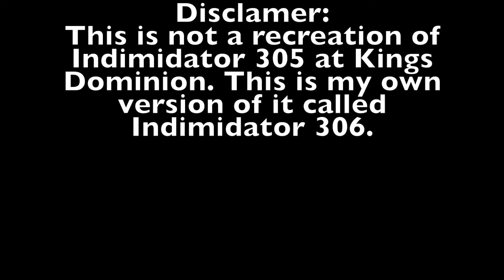Intimidator 306 | Intamin Giga coaster | Planet coaster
This is Intimidator 306 a GIGA fantasy coaster located in Planet Coaster!
STATS:
306 feet high [91 metres]
89 mph [120 kph]